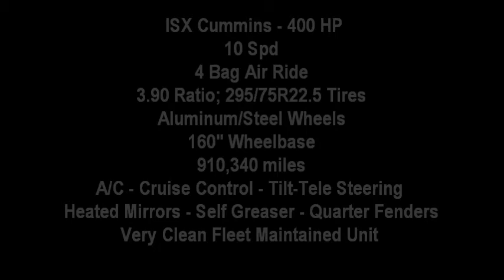2005 International 9200I (#5128)